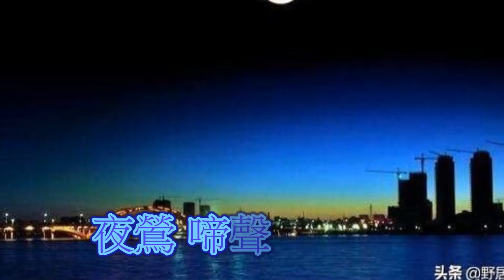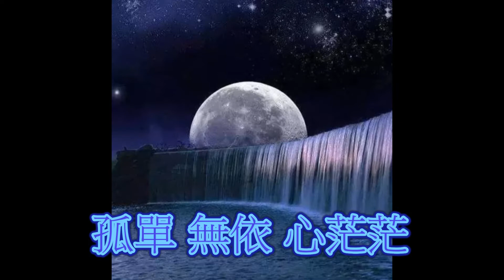客家歌曲 月光彎彎掛天上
原唱:宋瑞梅/錄影音:電腦/伴唱/嘉應影視 /場地:客廳/背景:圖/影片:網路擷取..